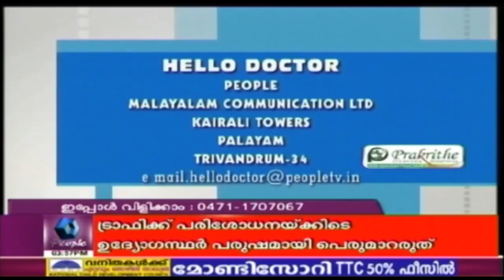Hello Doctor: Contagious Diseases In Children | 16th May 2017